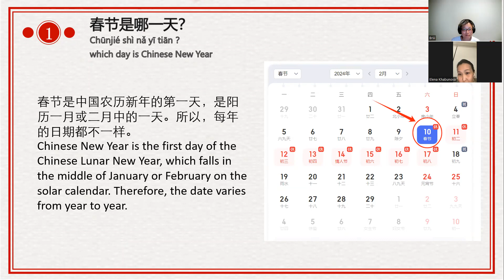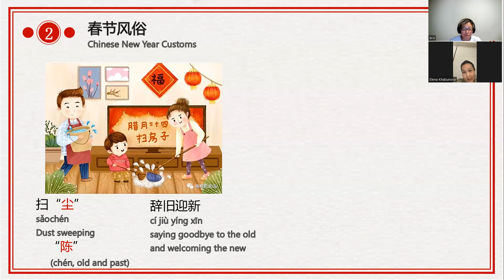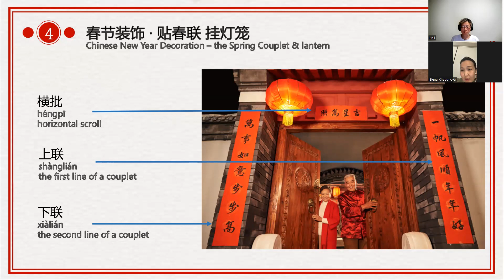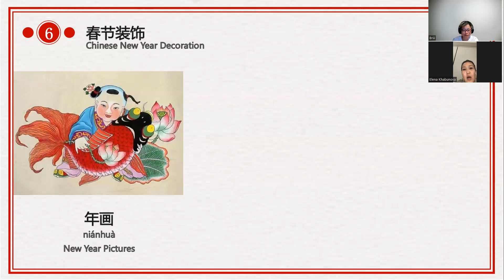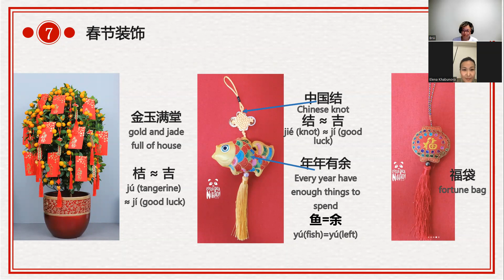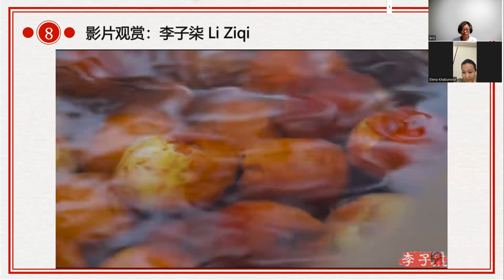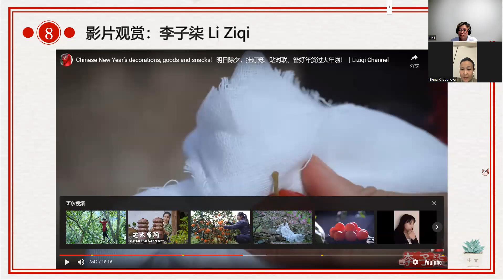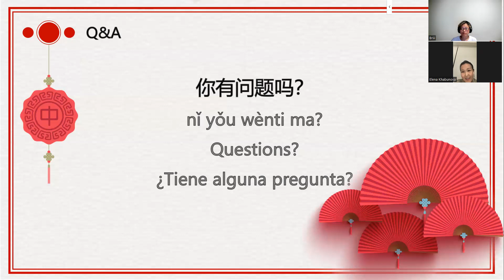Taller: ¿cómo preparar mi casa para año nuevo chino? por BriannaHao y ElenaKhabunova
En este pequeño taller cultural, Brianna Hao y Elena Khabunova, docentes del IC-UCR, ofrecen una pequeña introducción a las costumbres y tradiciones para el AñoNuevoChino

Para más información puede visitar el sitio web del Instituto Confucio de la Universidad de Costa Rica